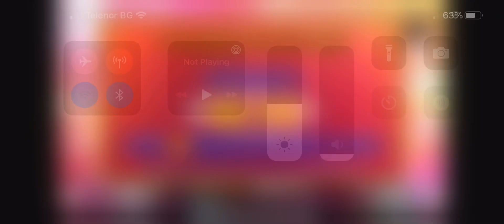Extra Juicy bonus round 150x win